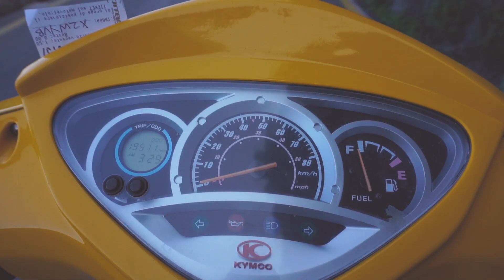#3: When I was a kid I used to stare out the car window...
#3: September 23, 2018 More boats, grottos that are blue, scooty gang gang. Delicious pizza by Franco & jewelry by Lucca.

Al Buco Pizza, Anacapri
D'Angiola Gioielli Jewelry, Anacapri